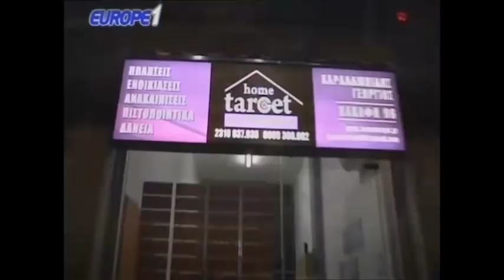Ραπτόπουλος - Κόκκινος - Της Κακομοίρας 15-3-2018